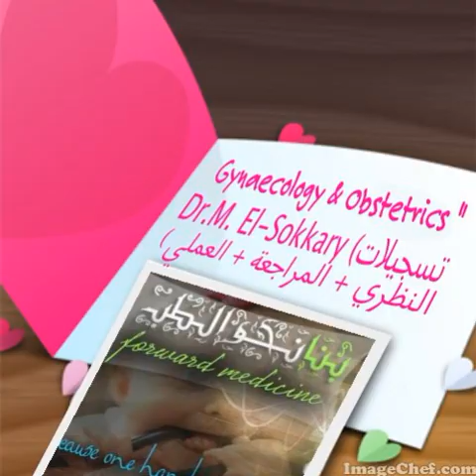Gynaecology & Obstetrics " Dr.M. El-Sokkary _11 Placenta 2 part2